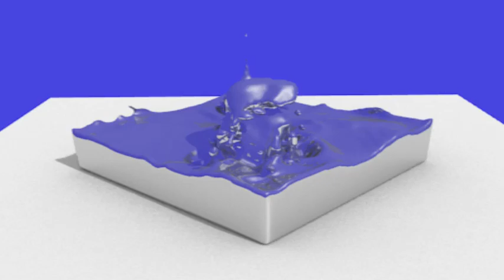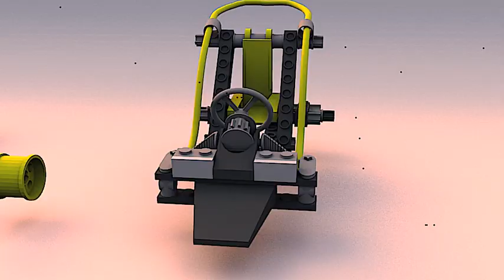Showreel 2012 Blender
Hi, This is a movie that I was able to do over the last two year. All done in blender.

I wanted to show the animation, which I did with Blender, these include the intro text, house visualization, fluid simulation smoke simulation, interior design and rig characters or cars. Some stuff was the long animation and I was able to reduce to five minutes, Watch to the end.